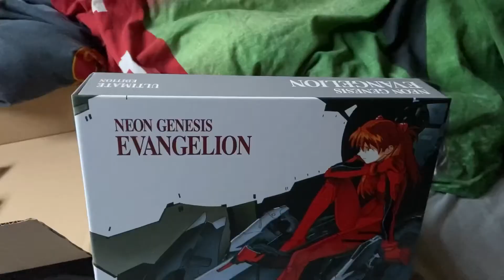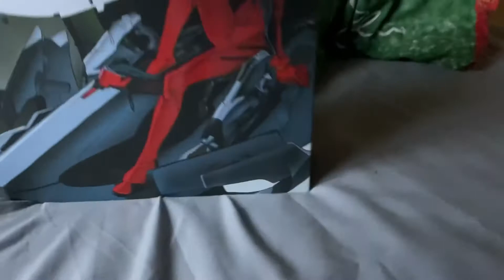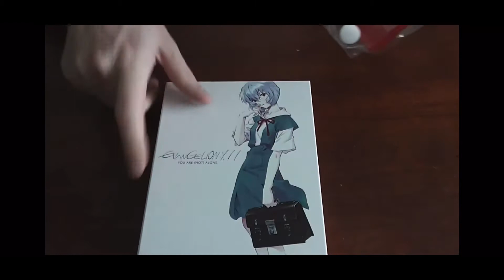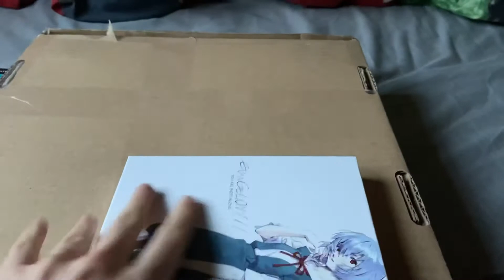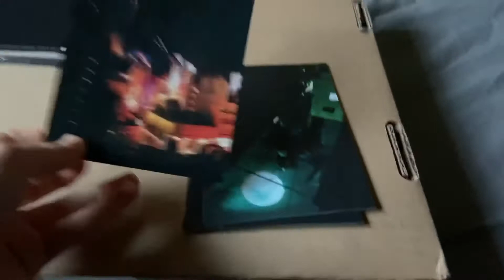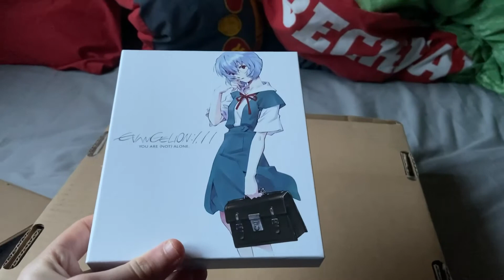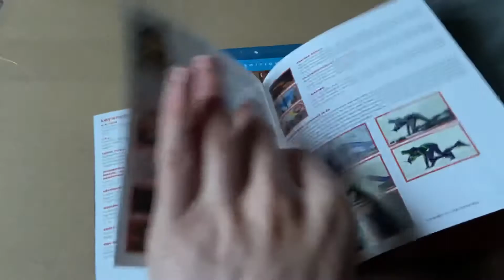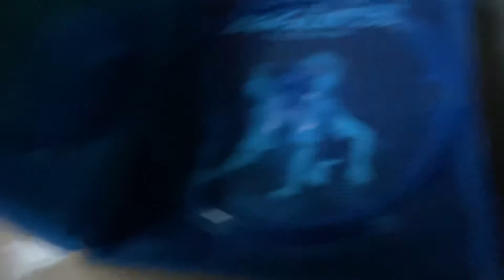My Entire Neon Genesis Evangelion Blu-Ray Collection TV Series + 1997 Movies + 3 Rebuild Movies (UK)